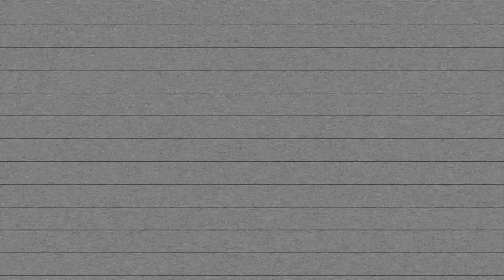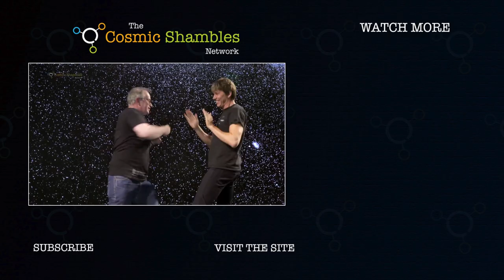All Genius. All Buffoon. 100 Years of Richard Feynman - Trailer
On May 11th 2018 the Nobel Prize winning physicist Richard Feynman would've turned 100 years old. But Richard Feynman was so much more than just one of the greatest physicists, the greatest scientists, of the 20th century. He was a beautiful writer, a man of boundless curiosity, a bongo player, a clown. Fellow physicist Freeman Dyson once said that Feynman was "Half genius, half buffoon". He would later revise those words, replacing them with "All genius, all buffoon."

So we at The Cosmic Shambles Network have put together an audio documentary featuring interviews with fellow physicists and Feynman admirers to mark this occasion. Presented by Robin Ince and featuring interviews with Professor Brian Cox, Dr Helen Czerski, Professor Jon Butterworth, Dr Leonard Mlodinow, Dr Marcus Chown, Chris Addison, Christopher Sykes and more. And featuring music from Grace Petrie, Rachel Fisher, Patrick Cootes and The FGs.

The full documentary will be released very soon.